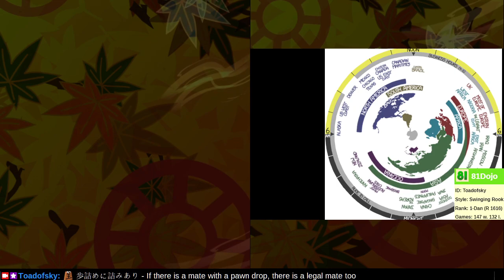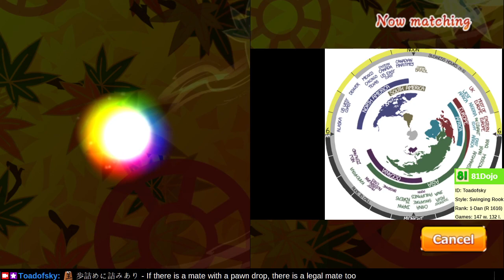[334] Path to 1-Dan on Shogi Wars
Against a king on the edge, push the edge pawn.